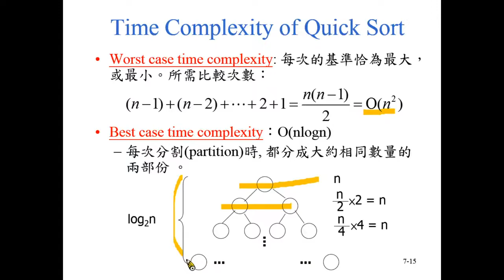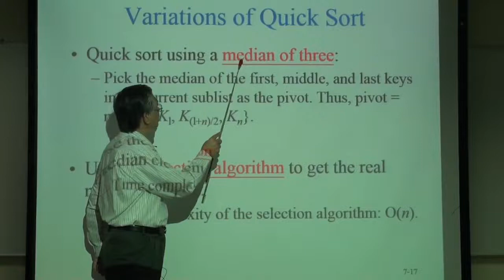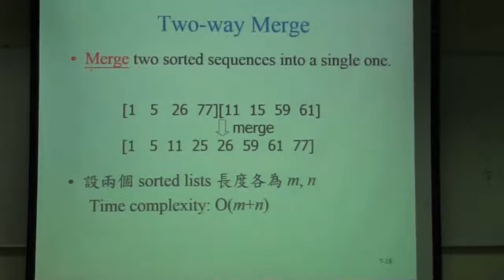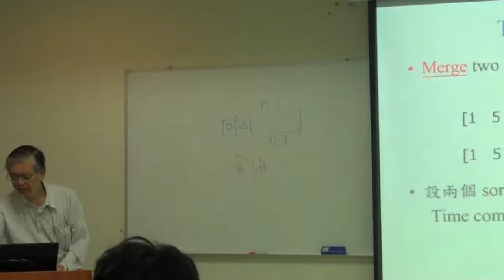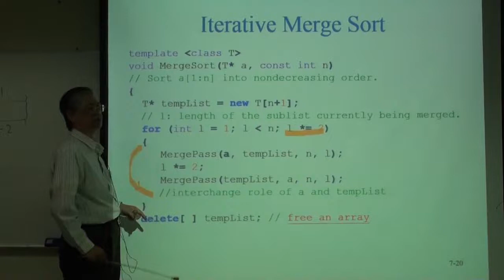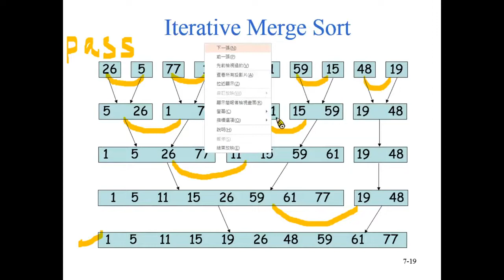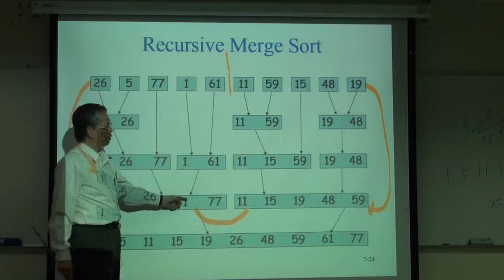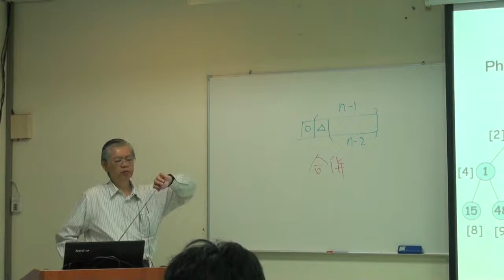資料結構99 ch13 3